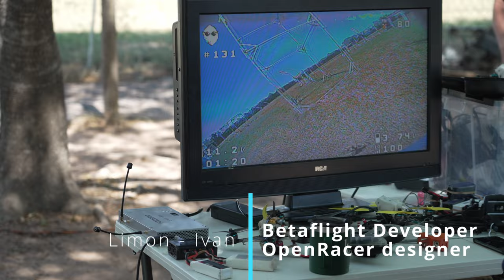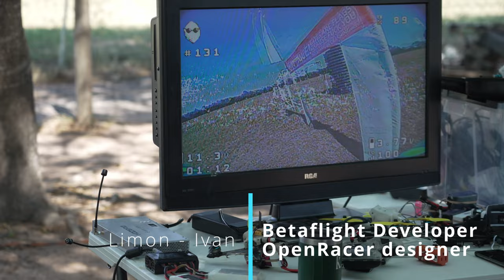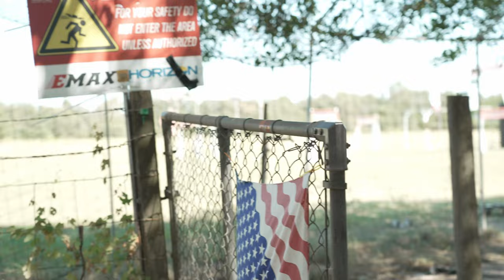Drone Racing Sandlot...is gone :(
We lost our drone racing field...what will the Houston crew do now?